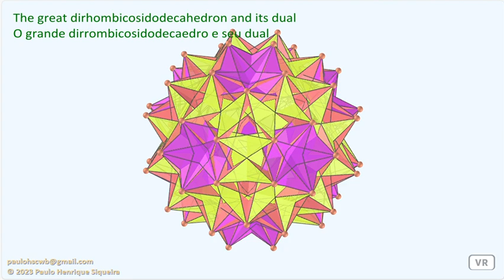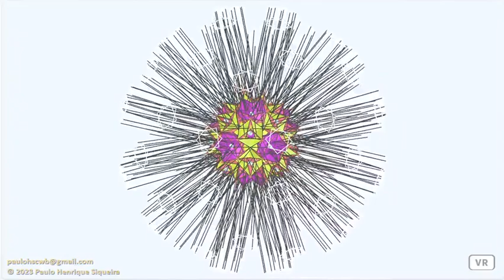O grande dirrombicosidodecaedro e seu dual - The great dirhombicosidodecahedron and its dual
Como o grande dirrombicosidodecaedro tem 60 faces passando pelo centro, 60 vértices do grande dirrombicosidodecacron estão em pontos ideais infinitamente distantes da origem.

Because the great dirhombicosidodecahedron has 60 faces going through its middle, 60 vertices of the great dirhombicosidodecacron’s are at an ideal points infinitely far away from the origin.